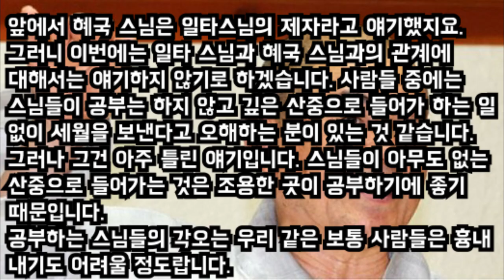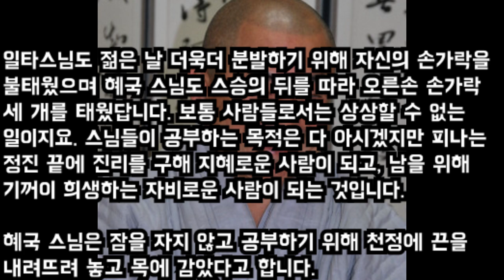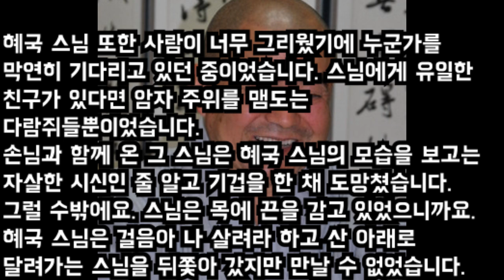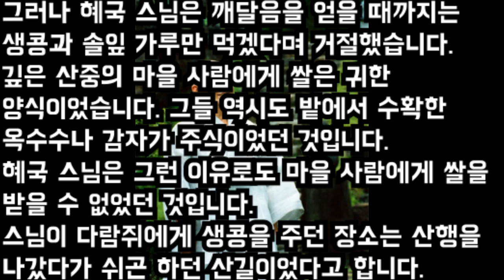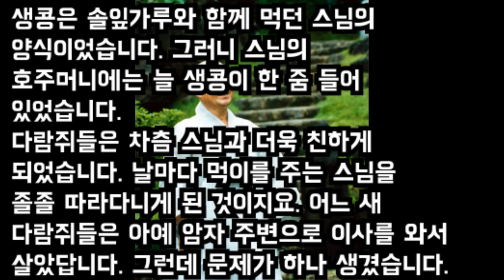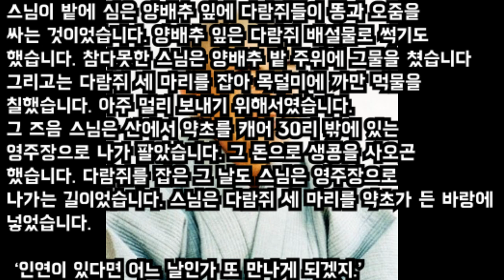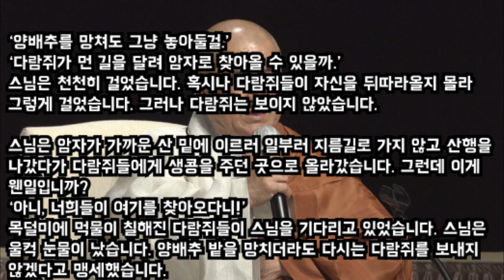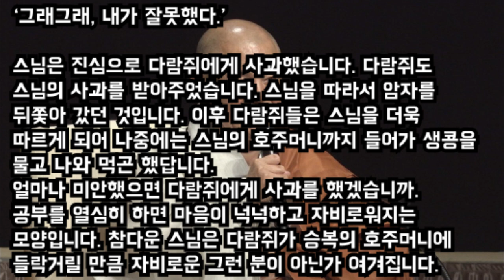혜국 스님의 바랑 . 30리 밖에서 돌아온 다람쥐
그런데 이게 웬일입니까?‘아니, 너희들이 여기를 찾아오다니!’
목덜미에 먹물이 칠해진 다람쥐들이 스님을 기다리고 있었습니다. 스님은 울컥 눈물이 났습니다. 양배추 밭을 망치더라도 다시는 다람쥐를 보내지 않겠다고 맹세했습니다.‘그래그래, 내가 잘못했다.’스님은 진심으로 다람쥐에게 사과했습니다. 다람쥐도 스님의 사과를 받아주었습니다. 스님을 따라서 암자를 뒤쫓아 갔던 것입니다. 이후 다람쥐들은 스님을 더욱 따르게 되어 나중에는 스님의 호주머니까지 들어가 생콩을 물고 나와 먹곤 했답니다.얼마나 미안했으면 다람쥐에게 사과를 했겠습니까. 공부를 열심히 하면 마음이 넉넉하고 자비로워지는 모양입니다. 참다운 스님은 다람쥐가 승복의 호주머니에 들락거릴 만큼 자비로운 그런 분이 아닌가 여겨집니다. - 정찬주 -혜국 스님의 바랑  30리 밖에서 돌아온 다람쥐